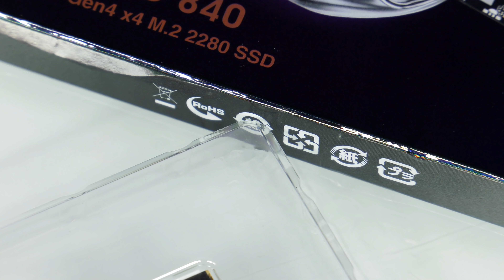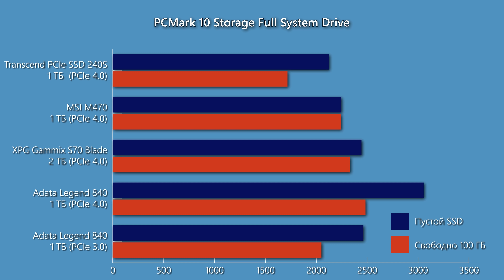Adata Legend 840: недорогой NVMe SSD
В наших тестах SSD Legend 840 продемонстрировал высокие скоростные характеристики. Разумеется, он отстает от топовых моделей — но обгоняет всех непосредственных конкурентов и даже многие более дорогие накопители. Отсутствие DRAM-буфера эффективно компенсируется поддержкой функции HMB: для своих нужд SSD может зарезервировать до 512 МБ системной памяти.